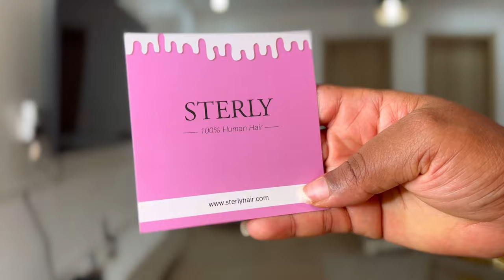MY FIRST 30 INCHES LUXURY CURLS WIG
Our Discounts You Can't Imagine

Hair Info: only $199 = 13x6 lace frontal 30 inch deepwave hair

$199 for 30inch hair New Flash Sale get lace frontal Wigs☛

FAQs
1. What Camera do you film with?
Ans: IPhone 13pro
2. Do you use artificial light?
Ans: Sometimes.
3. What Microphone (s) do you use?
Ans: a. I use the audio from my iPhone 13pro.
5. What app do you use to edit?
Ans: InShot
6. Tripods?
Ans: Yes.